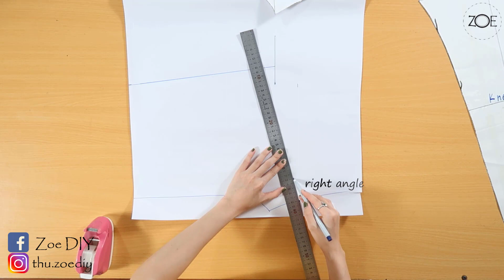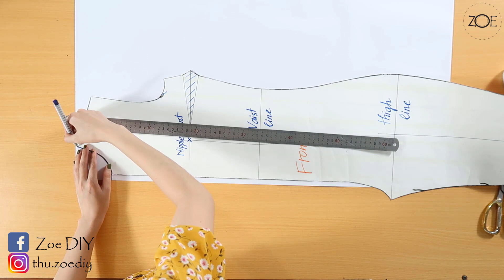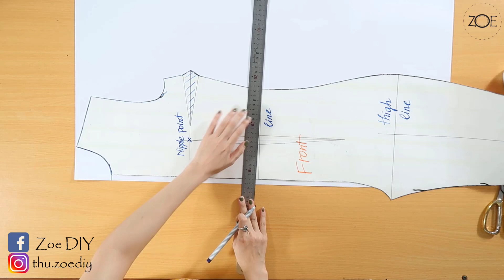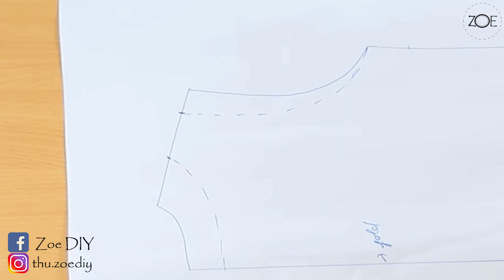DIY Matching Short Set | FREE Sewing Pattern | Zoe DIY